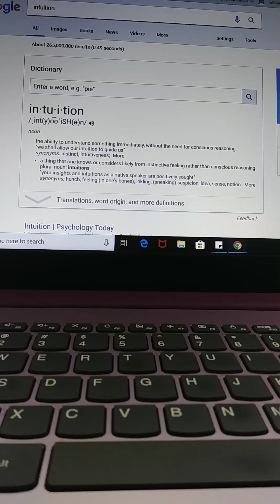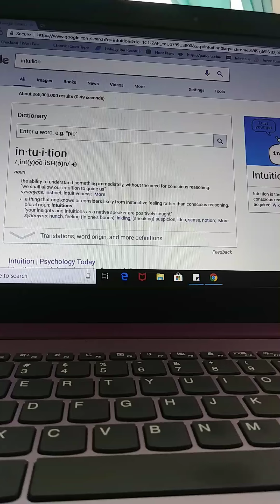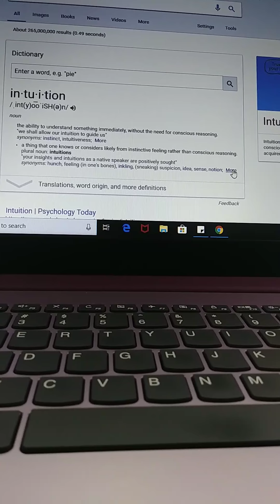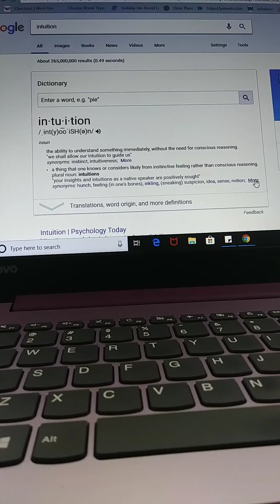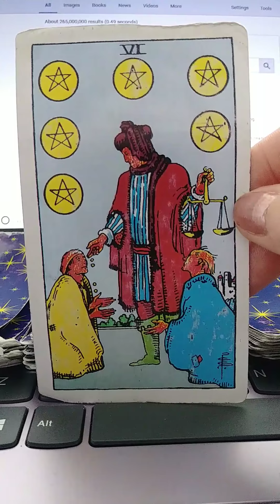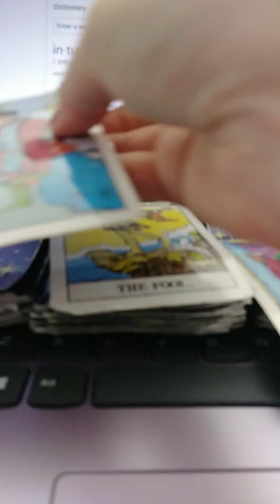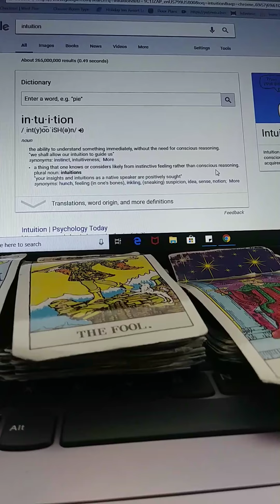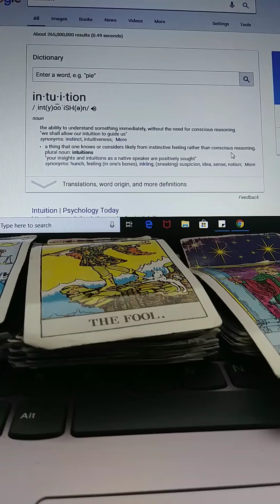🔥TWIN FLAMES🔥New Moon Msg~ Twin Flame Intuition ~ DM giving back & truth coming to light for Union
NEW MOON MESSAGES & IMPORTANCE OF INTUITION

Shared some personal and channeled insights to inspire you for the New Moon.  Then read the Rider-Waite Tarot for the New Moon energies of the DM, DF and their Union. At the end, sent Reiki healing to the DM, DF and UNION.

Would you like a channeled message from your Beloved's Higher Self?

Would you like your own private video tarot/oracle card reading? (15 min) - $55.55. Send payment
I will send you a link to your video within 1 week of payment.